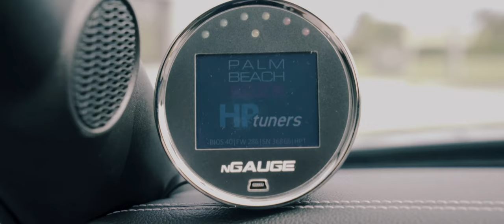Bagged Mustang GT | @SlammedS550 (4K)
David, the owner of this gorgeous Mustang GT contacted me early on in the year and asked me if his car could be the first BAM feature of 2019. Here we are with the finished product! I really hope you guys like it! I will be uploading a BTS vlog from this shoot.

Make sure you follow David and his epic mustang here: @slammeds550
Also, check out his Mustang page which he has been growing!

Music
CATVLYST -  R e a l O n e s f t. E l a k s i & S u g g s

Support the artist and follow their social media!